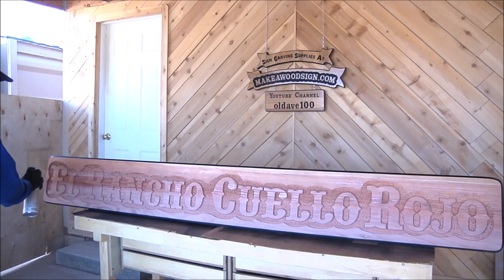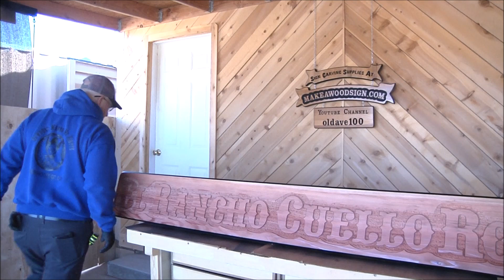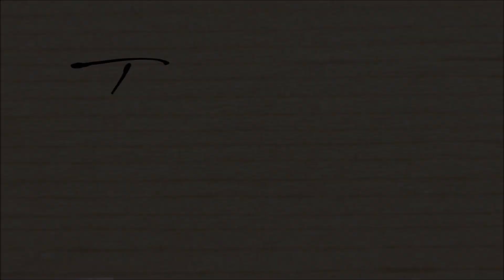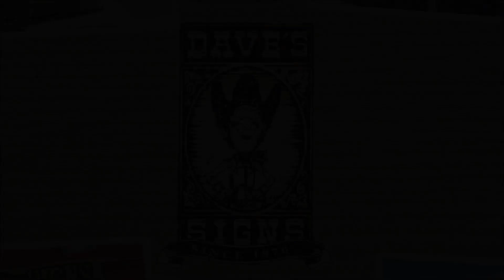#453 Part 2 El Rancho Sign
Part 2 of a 2 part series carving the long El Rancho sign.

 Links to the SCOTD albums on our F/B page:
SCOTD 4